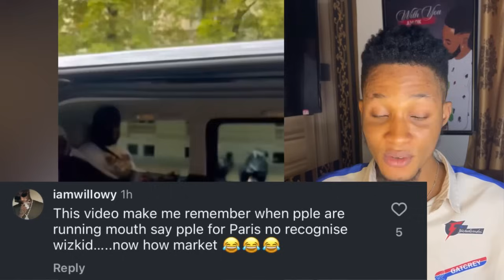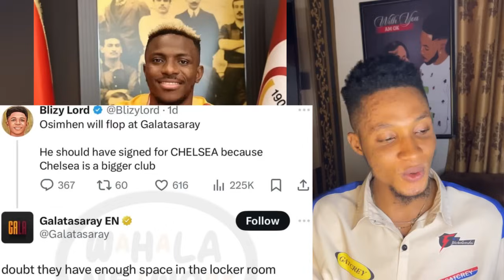Davido Was Snubbed by People in Paris Street Just like Wizkid | Osimhen will Flop at Galatasaray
davido,
davido wedding with chioma,
davido ogechi,
davido ogechi remix,
davido joy,
davido new song 2024,
davido angelique kidjo,
davido and chioma
osimhen,
osimhen transfer news,
osimhen on finidi george,
osimhen to chelsea,
osimhen song,
osimhen at davido wedding,
osimhen and finidi george,
osimhen and davido,
arsenal transfer news osimhen,
about victor osimhen
wizkid,
wizkid songs,
wizkid live performance,
wizkid and davido wedding,
wizkid and tiwa savage,
wizkid album,